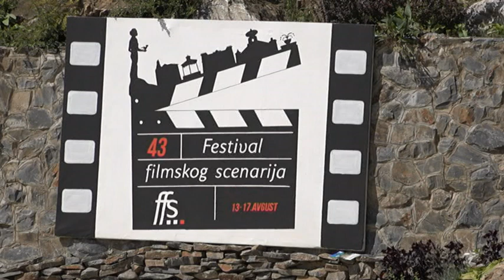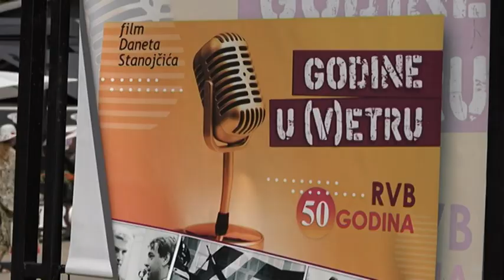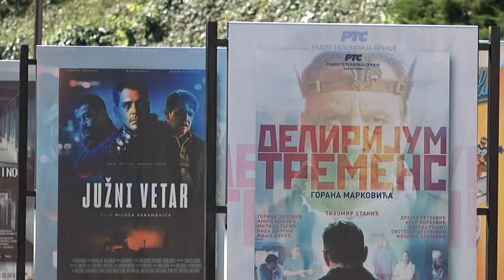VRT PRILOG - FESTIVALSKI RADIO TOKOM 43.FFS SVAKOG DANA OD 10-12 NA 90,5 MHz